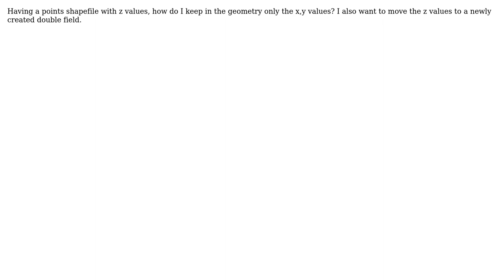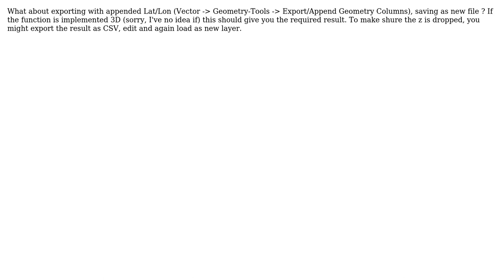GIS: How do I drop the z value from the geometry and transfer it to a new field? (2 Solutions!!)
GIS: How do I drop the z value from the geometry and transfer it to a new field?

With thanks & praise to God, and with thanks to the many people who have made this project possible! | Content (except music & images) licensed under CC BY-SA | Music | Images & others | With thanks to user underdark user tudorbarascu user Nicolas user Chris Pallasch and the Stack Exchange Network Trademarks are property of their respective owners. You are responsible for your own actions.